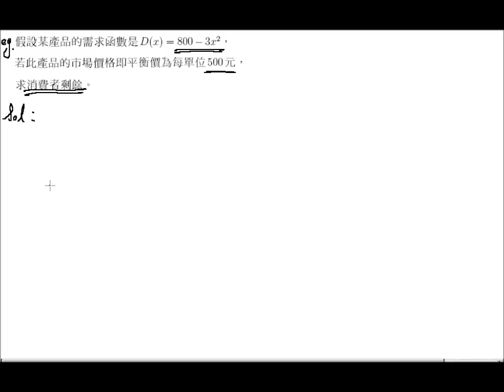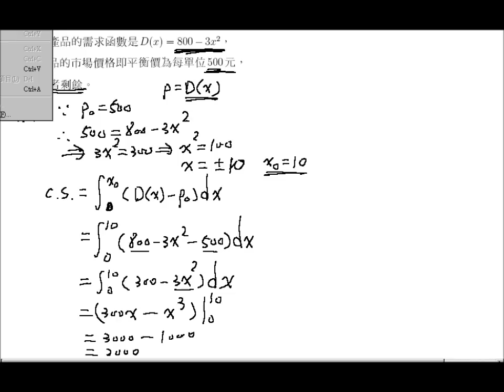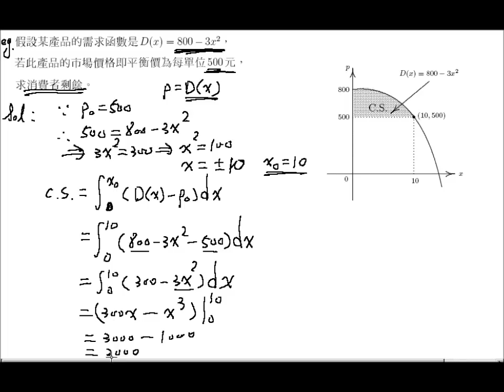消費者剩餘與生產者剩餘 030 | 正修科技大學微積分課程6-8